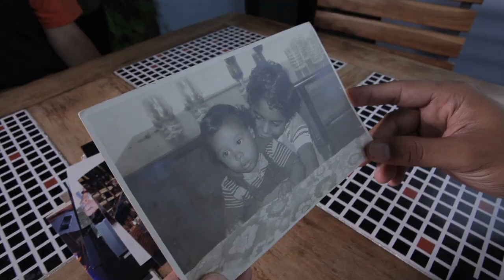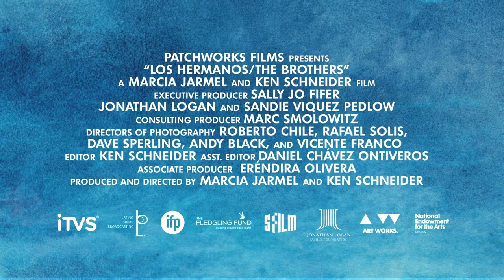Los Hermanos / The Brothers - Trailer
Los Hermanos / The Brothers

Ken Schneider and Marcia Jarmel I Australia, Canada, France, UK, USA 2020 I 1h 24m I English I Doc I 12+

13:50 - 15:50 GFT
A moving documentary about nations long estranged, through the lens of music and family. Featuring an electrifying score, composed by Cuban Aldo López Gavilán, performed with his American brother Ilmar.